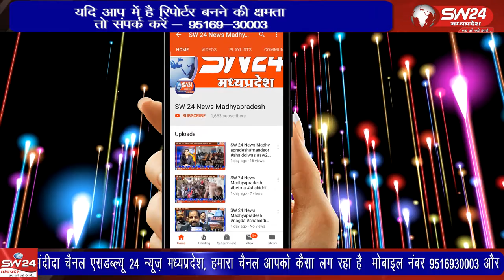Khargone- खरगोन शहर में चोरांे ने बीती रात एक मकान से तकरीबन तीन लाख रुपए की चोरी की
खरगोन शहर में चोरांे ने बीती रात एक मकान से तकरीबन तीन लाख रुपए की चोरी की घटना को अंजाम दिया है। इससे क्षेत्र में सनसनी फैल गयी। खरगोन से जयंत गुप्ता की रिपोर्ट